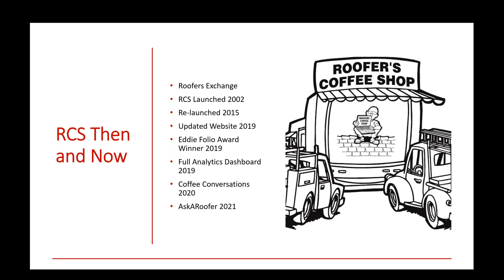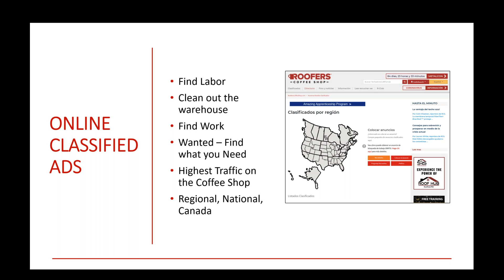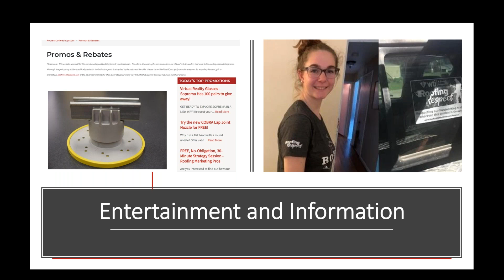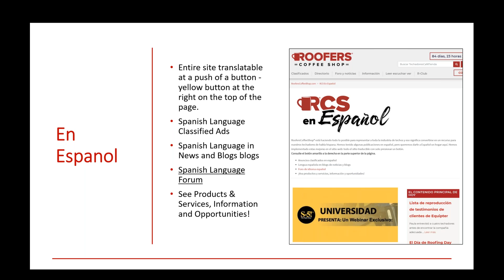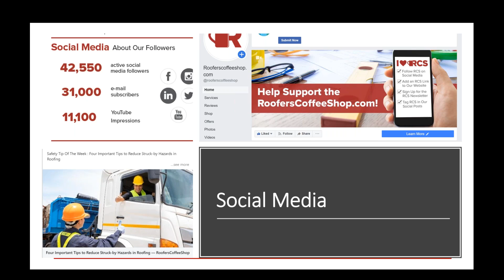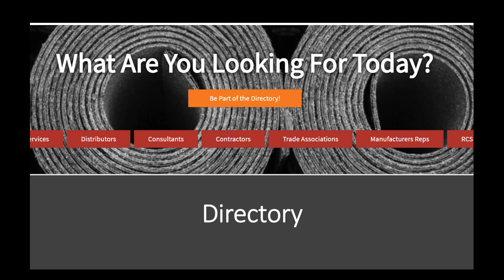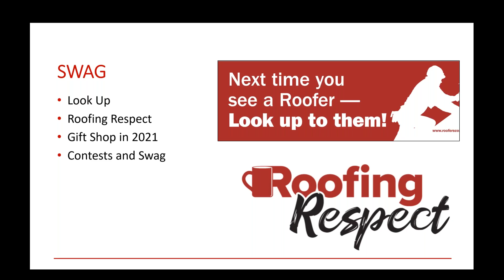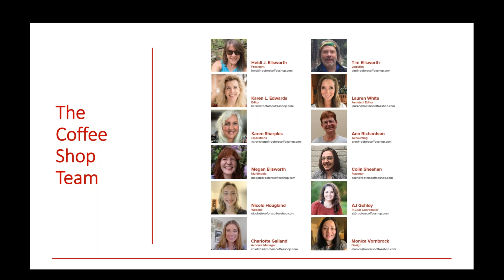ARCA Virtual Palooza - A Digital Community that Helps Build Your Business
RoofersCoffeeShop® is proud to bring this iconic digital roofing community to the fingertips of ARCA Contractors. Showcasing the power of digital marketing and business services, RoofersCoffeeShop’s Heidi J. Ellsworth will provide a special tour of the site along with overviews of roofing specific social media and digital platforms. Learn how to utilize the website to recruit talent, find labor, find jobs, learn from industry influencers, receive industry news daily and network with roofing contractors from across the US and Canada. This webinar will deliver information on how to utilize a special affinity program just for ARCA contractors that offers major discounts for R-Club membership, consulting and classified advertising. It is all about Roofing Respect and celebrating ARCA roofing contractors with the information and deals that help grow business.